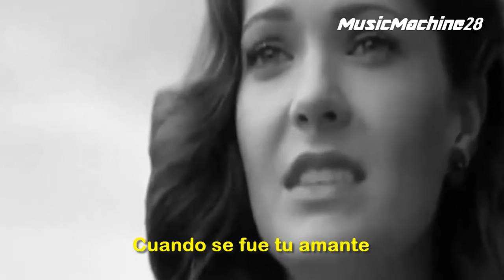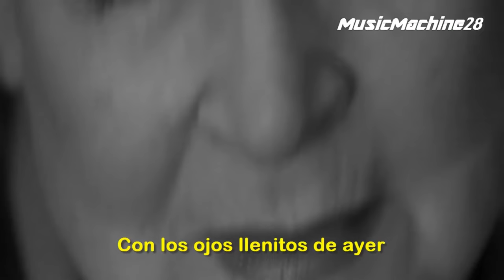Penelope - Joan Manuel Serrat (con letra)